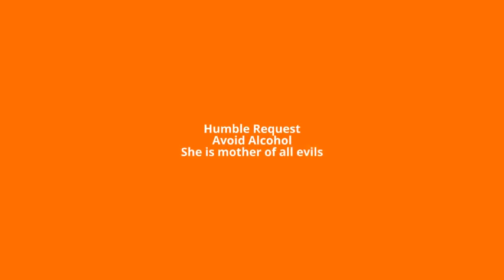We are doing efforts to serve humanity-Mohammed Ali Momin-MUMBAI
121 taken by Dr Shakil Ahmed Jahangir editor in chief The121scoop Youtube Channel  &121scoop.com A Web channel